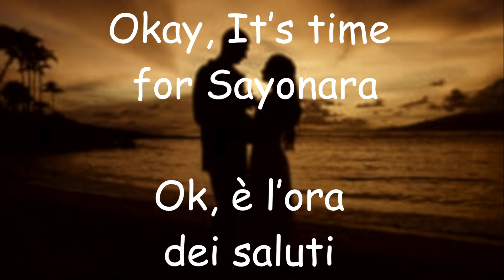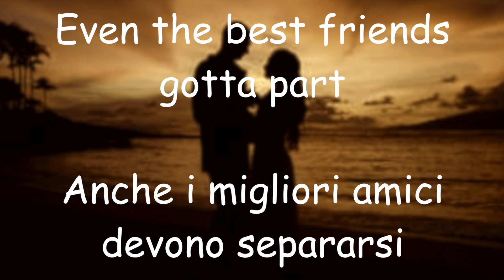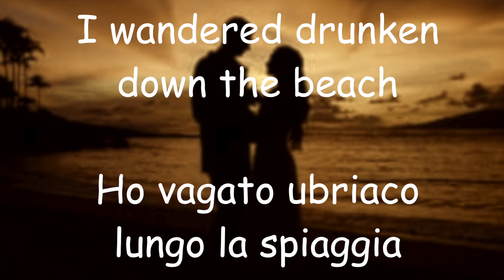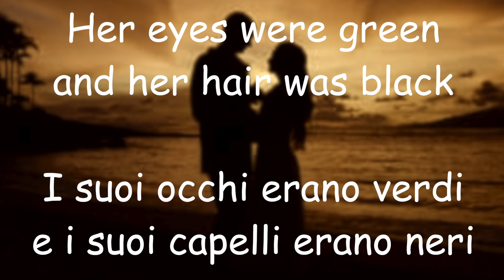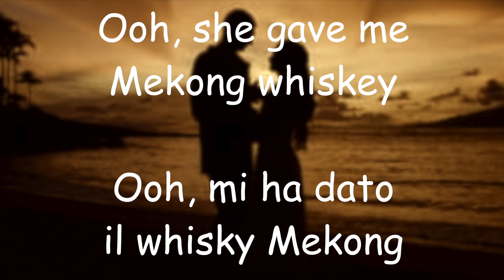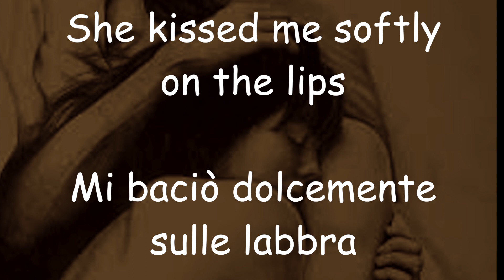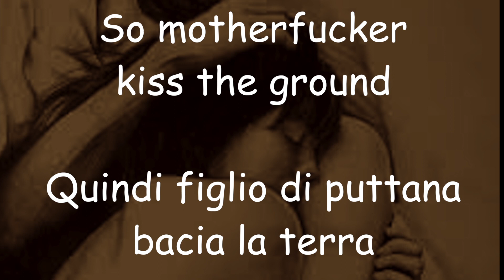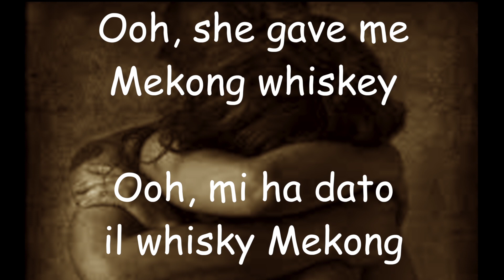"Sayonara" by The Pogues. Testo originale in inglese e traduzione in italiano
Canzone dal significato nascosto ma facilmente intuibile. Richiami culturali e riferimenti geografici riconducibili ad un generico oriente, parole il cui suono, più che al significato, è riferibile al contesto, al sesso, atto finale dell'incontro tra un Americano e una ragazza sicuramente asiatica, forse Tailandese ma non è dato con certezza sapere. Come succede spesso per i testi delle canzoni, i significati che possono evocare sono molteplici, non spiegabili e una traduzione interpretativa rischia di ridurre questo potenziale.